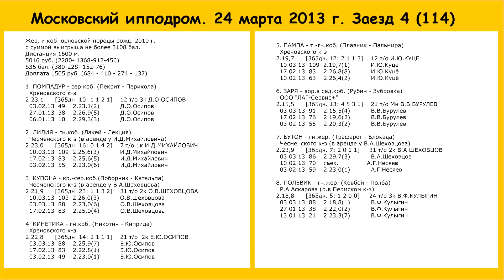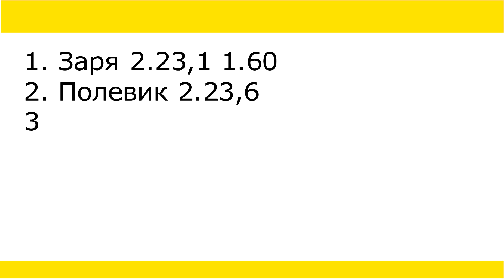Московский ипподром. Бега. 24.03.13. Заезд 4(114)